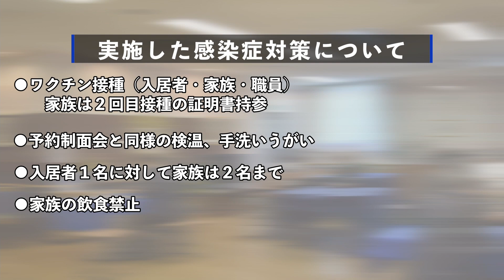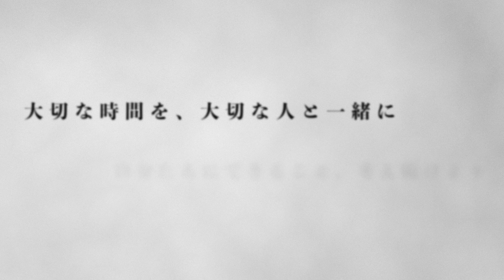【大切な人と共に】敬老の日お祝い会２０２１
高齢者福祉に携わっている方々はきっと色々な準備をして９月２０日（敬老の日）を迎えたかと思います。本当にお疲れ様でした！
私たち、芳洋会（ひのでホーム）でももちろんお祝い会を実施しました。そこでお伝えしたいことがあり、動画を作成しました。

動画を撮った時間が日が落ちてからだったからか、鈴虫の音が入ってます…。
もうそんな時期ですね。気温差が大きので体調に気を付けながら頑張っていきましょう！
(Editor:Moro)

※動画に出演しているご利用者様は撮影の許可をいただいております。

社会福祉法人芳洋会です。
社会生活に欠かせないエッセンシャルワーカーとして働くスタッフの姿をご覧いただき、みなさんが持つ介護や福祉サービスへのイメージのアップデートができれば嬉しいです。

【ブログ】
▶︎社会福祉法人 芳洋会

▶︎芳洋会の採用担当（@hinodehome2021）
採用活動に関する話題を発信。
▶︎origami（@origami3076）
若手ケアワーカーが現場のリアルを発信。

▶︎社会福祉法人芳洋会（@houyoukaitwitt1）

社会福祉法人芳洋会は、東京都日の出町・あきる野市・練馬区を拠点として、特別養護老人ホームをはじめ、小規模多機能型居宅介護などの高齢者福祉サービスを行っています。「安心と充実の人生をご一緒に。」の理念を掲げ、誰もが自分らしい充実した人生を送れることを目指しています。